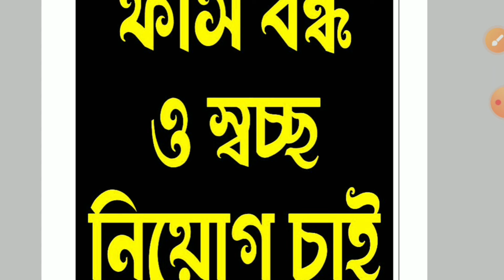WBP/KP EXAM সঠিক Exam ডেট বলতেই হবে WBP/KP পরীক্ষা দ্রুত সম্পূর্ণ করতে হবে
সকল ছাত্র-ছাত্রীর দাবি
1. পশ্চিমবঙ্গ পুলিশ এবং কলকাতা পুলিশ পরীক্ষার তারিখ দ্রুত WBPRB  ওয়েবসাইটে ঘোষণা করতে হবে
2. পরবর্তী পরীক্ষাগুলি CBT মাধ্যমে চালু করতে হবে
3. রিজার্ভেশনের নামে প্রচুর ভ্যাকেন্সি আটকে রাখা হচ্ছে সেগুলো কমাতে হবে
4. পুলিশের পরীক্ষার যে দালালচক্র কাজ করে তার নিষ্পত্তি করতে হবে